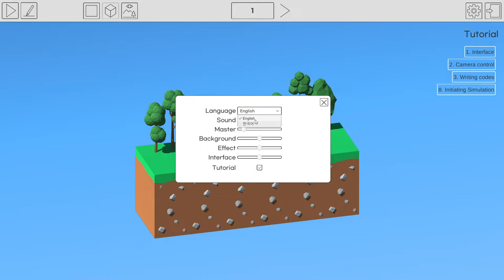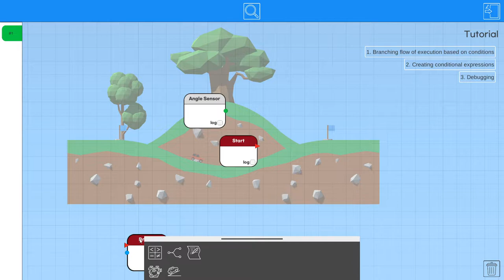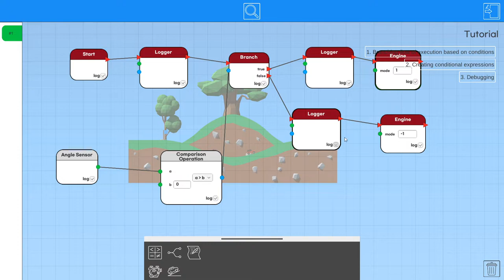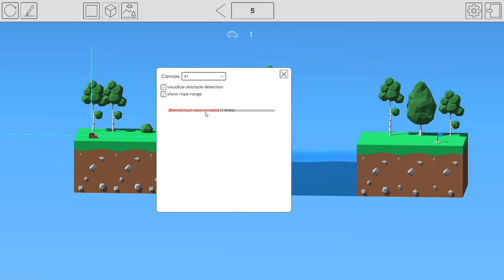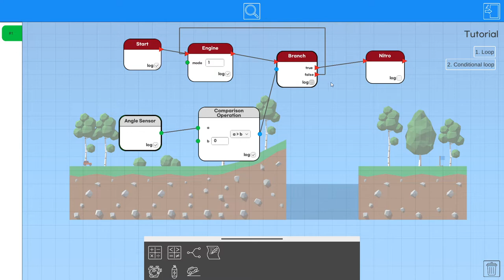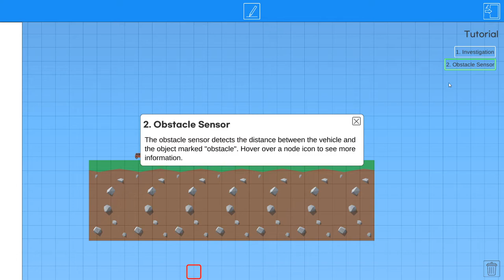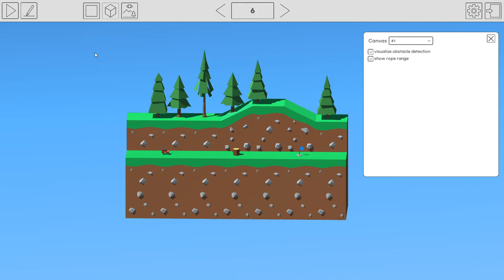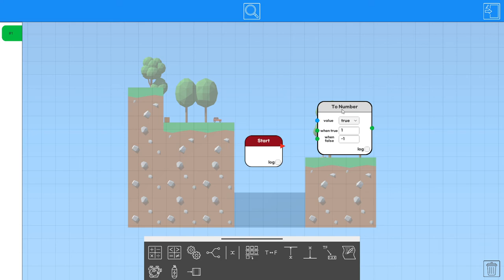Игра для программистов - Logic Car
!ВАЖНО! Помощь каналу